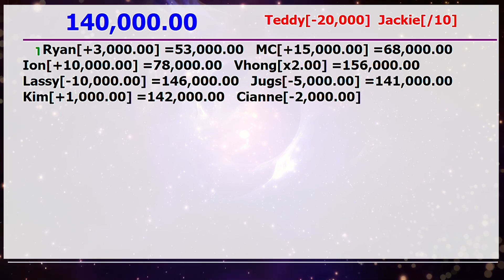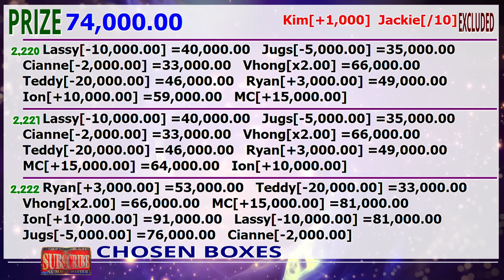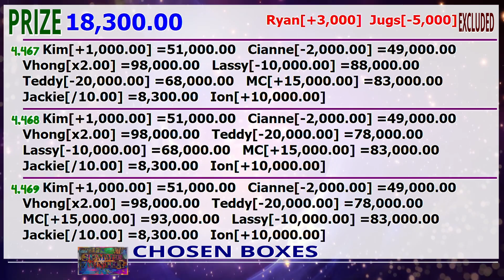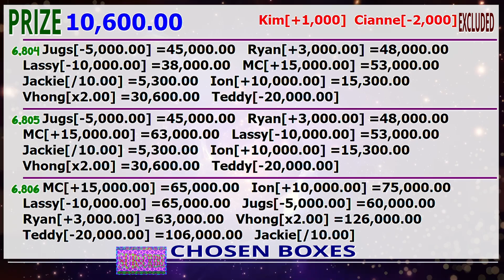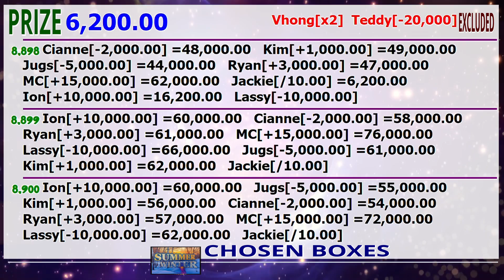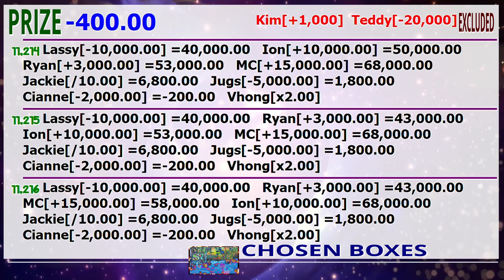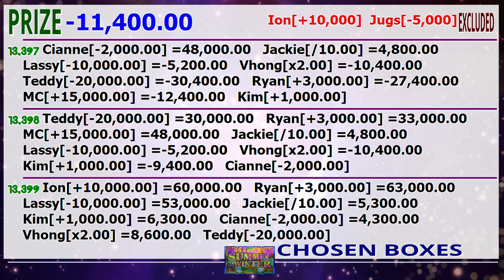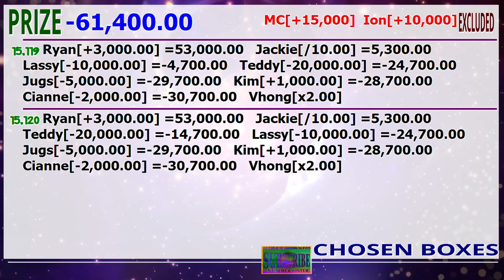Showtime Rampanalo | Complete Combinations | August 17 2023 Ep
It's Showtime Rampanalo
Possible Combinations
August 17 2023 Episode

Top 5 Lucky Combination
1.      Ryan[+3,000.00] =53,000.00   MC[+15,000.00] =68,000.00   Ion[+10,000.00] =78,000.00   Vhong[x2.00] =156,000.00   Lassy[-10,000.00] =146,000.00   Jugs[-5,000.00] =141,000.00   Kim[+1,000.00] =142,000.00   Cianne[-2,000.00] 140000 EXCLUDED -- Teddy[-20,000]  Jackie[/10]
2.      Ryan[+3,000.00] =53,000.00   Kim[+1,000.00] =54,000.00   Cianne[-2,000.00] =52,000.00   MC[+15,000.00] =67,000.00   Ion[+10,000.00] =77,000.00   Vhong[x2.00] =154,000.00   Lassy[-10,000.00] =144,000.00   Jugs[-5,000.00] 139000 EXCLUDED -- Teddy[-20,000]  Jackie[/10]
3.      Ryan[+3,000.00] =53,000.00   Cianne[-2,000.00] =51,000.00   MC[+15,000.00] =66,000.00   Ion[+10,000.00] =76,000.00   Vhong[x2.00] =152,000.00   Lassy[-10,000.00] =142,000.00   Jugs[-5,000.00] =137,000.00   Kim[+1,000.00] 138000 EXCLUDED -- Teddy[-20,000]  Jackie[/10]
4.      Ion[+10,000.00] =60,000.00   MC[+15,000.00] =75,000.00   Vhong[x2.00] =150,000.00   Ryan[+3,000.00] =153,000.00   Lassy[-10,000.00] =143,000.00   Jugs[-5,000.00] =138,000.00   Kim[+1,000.00] =139,000.00   Cianne[-2,000.00] 137000 EXCLUDED -- Teddy[-20,000]  Jackie[/10]
5.      Ion[+10,000.00] =60,000.00   Kim[+1,000.00] =61,000.00   Cianne[-2,000.00] =59,000.00   MC[+15,000.00] =74,000.00   Vhong[x2.00] =148,000.00   Ryan[+3,000.00] =151,000.00   Lassy[-10,000.00] =141,000.00   Jugs[-5,000.00] 136000 EXCLUDED -- Teddy[-20,000]  Jackie[/10]

Top 5 Unlocky Combination
15116.      Ryan[+3,000.00] =53,000.00   Jackie[/10.00] =5,300.00   Lassy[-10,000.00] =-4,700.00   Jugs[-5,000.00] =-9,700.00   Kim[+1,000.00] =-8,700.00   Cianne[-2,000.00] =-10,700.00   Teddy[-20,000.00] =-30,700.00   Vhong[x2.00] -61400 EXCLUDED -- MC[+15,000]  Ion[+10,000]
15117.      Ryan[+3,000.00] =53,000.00   Jackie[/10.00] =5,300.00   Lassy[-10,000.00] =-4,700.00   Jugs[-5,000.00] =-9,700.00   Kim[+1,000.00] =-8,700.00   Teddy[-20,000.00] =-28,700.00   Cianne[-2,000.00] =-30,700.00   Vhong[x2.00] -61400 EXCLUDED -- MC[+15,000]  Ion[+10,000]
15118.      Ryan[+3,000.00] =53,000.00   Jackie[/10.00] =5,300.00   Lassy[-10,000.00] =-4,700.00   Jugs[-5,000.00] =-9,700.00   Teddy[-20,000.00] =-29,700.00   Kim[+1,000.00] =-28,700.00   Cianne[-2,000.00] =-30,700.00   Vhong[x2.00] -61400 EXCLUDED -- MC[+15,000]  Ion[+10,000]
15119.      Ryan[+3,000.00] =53,000.00   Jackie[/10.00] =5,300.00   Lassy[-10,000.00] =-4,700.00   Teddy[-20,000.00] =-24,700.00   Jugs[-5,000.00] =-29,700.00   Kim[+1,000.00] =-28,700.00   Cianne[-2,000.00] =-30,700.00   Vhong[x2.00] -61400 EXCLUDED -- MC[+15,000]  Ion[+10,000]
15120.      Ryan[+3,000.00] =53,000.00   Jackie[/10.00] =5,300.00   Teddy[-20,000.00] =-14,700.00   Lassy[-10,000.00] =-24,700.00   Jugs[-5,000.00] =-29,700.00   Kim[+1,000.00] =-28,700.00   Cianne[-2,000.00] =-30,700.00   Vhong[x2.00] -61400 EXCLUDED -- MC[+15,000]  Ion[+10,000]